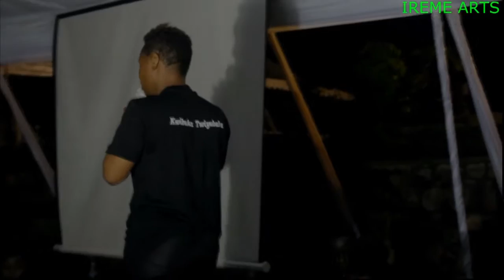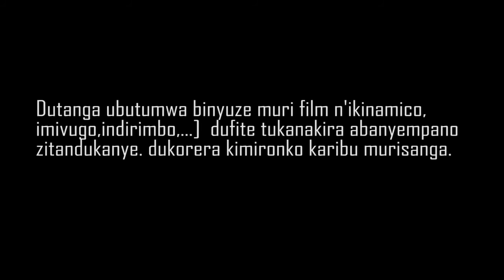Ihorere Rwanda Theatre part3 [Finale] by IREME ARTS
Wifuza kuba umwe mubakinnyi ba film na theatre bagamije gusana imitima no kwigisha Abanyarwanda muri rusange, wagana IREME ARTS ACADEMY ugahabwa kumahugurwa y'amezi 2 yabyo ubundi tukiyubakira uRwanda twifuza binyuze mubuhanzi.

abo iyi kinamico yakoze kumutima batwandikira tukamenya ko harumusaruro yatanze, cyangwa niba haricyo twazongeramo ubutaha mukadusangiza ibitekerezo.

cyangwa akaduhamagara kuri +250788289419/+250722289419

ubaye wifuza ko twaabakorera ikinamico nk'iyi cyangwa n'izindi zitandukanye, turiteguye.

murakoze.